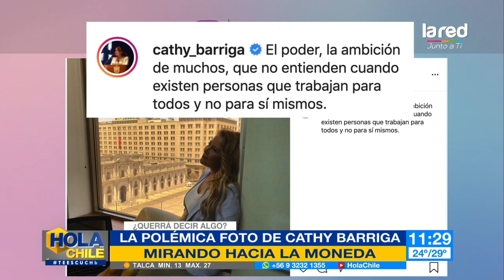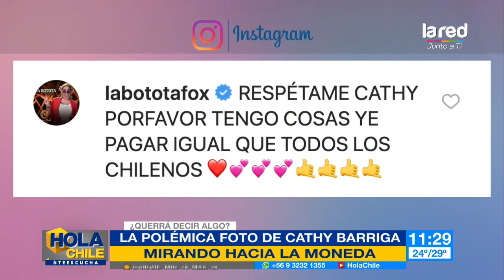¿Lo dijo todo? la subliminal foto de Cathy Barriga que causó polémica